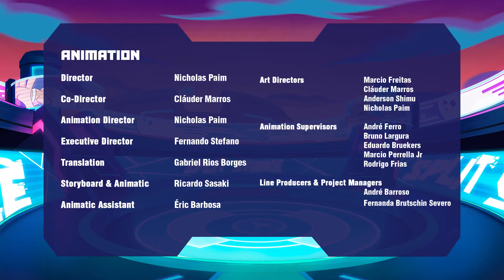AKEDO: Vieux Amis! | Ultimate Arcade Warriors | Episode 3 Saison 1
Bria tombe sur sa vieille amie Maddy, qu'elle connaît depuis qu'elle était dans l'équipe Ward.

Maddy lui dit qu'elle a aussi quitté la Team Ward et qu'elle peut aider Bria à récupérer les guerriers que Ward lui a volés. Mais Ward ne va pas les abandonner si facilement!

Rejoins le combat. Deviens une légende.
PRÊTS, COMBAT, SPLIT STRIKE!

Prépare-toi pour cette incroyable aventure, disponible le 2 juillet 2021 sur Akedo en Francais!

► Découvre le jouet: Des mini-figurines de combat comme tu n’en as jamais vu! Retrouve tous les mouvements les plus extrêmes de la série dans des supers combats extraordinaires! Choisis ton Guerrier, mène un combat sans merci et termine l’adversaire par un Split Strike! - GAME OVER! Relève le défi avec tes amis et combattez pour devenir le Guerrier Ultime de Akedo.

► Passe au niveau supérieur et entre dans l’univers de ce dessin animé sur la réalité virtuelle et les jeux vidéos!